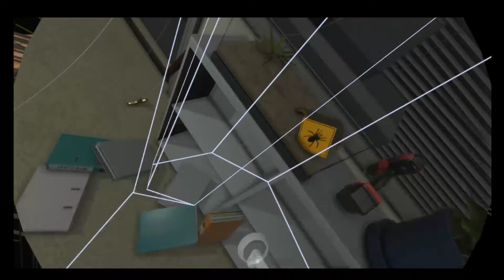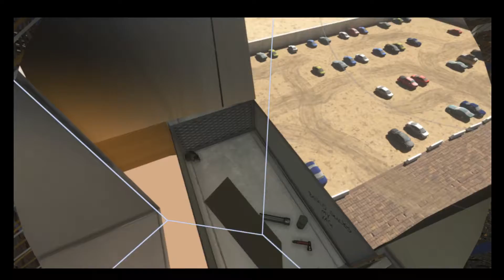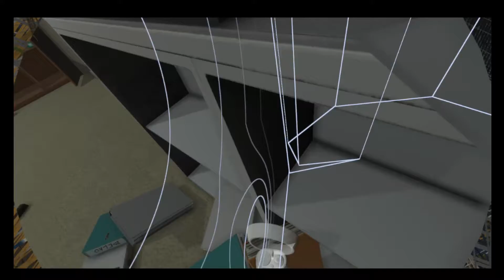Es heißt entkommen bevor der kopf Platzt.